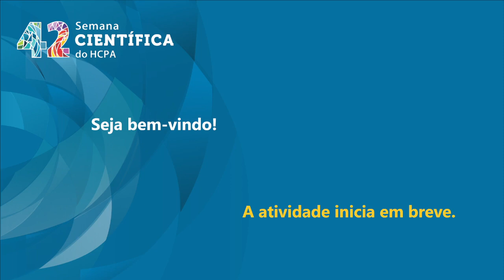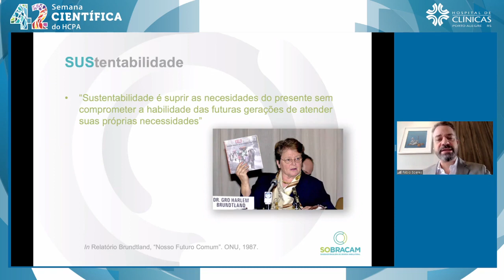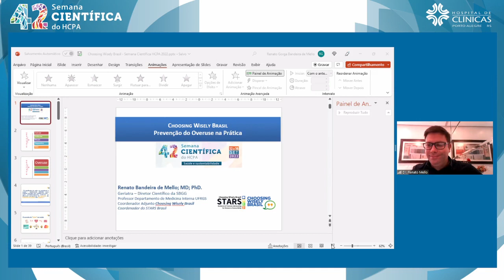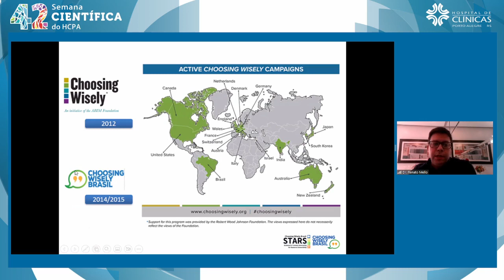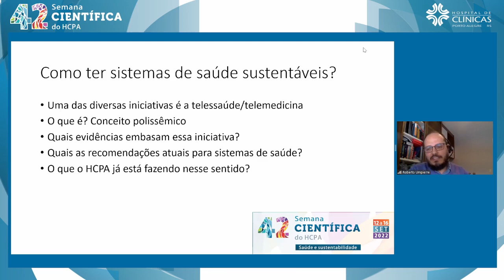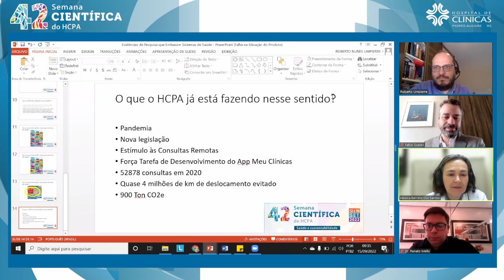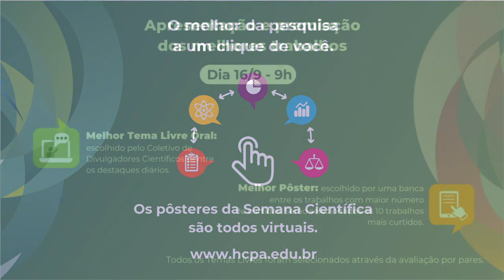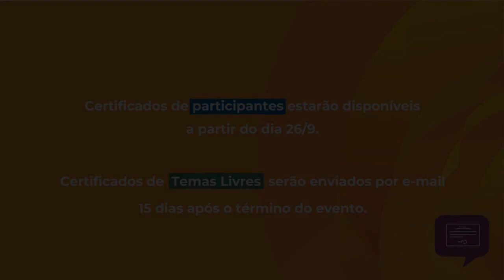42ª Semana Científica - Mesa redonda Evidências de pesquisa